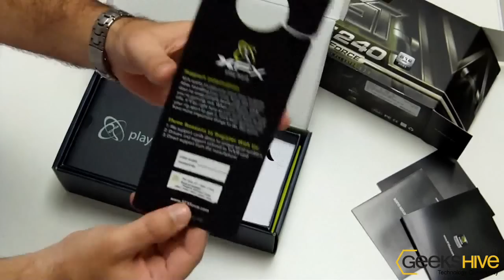XFX Geforce GT240 (GT-240X-YAFC) unboxing by geekshive.com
XFX Geforce GT240 unboxing by GeeksHive